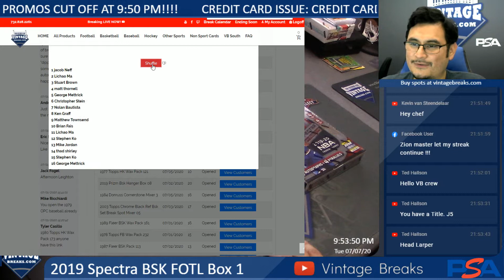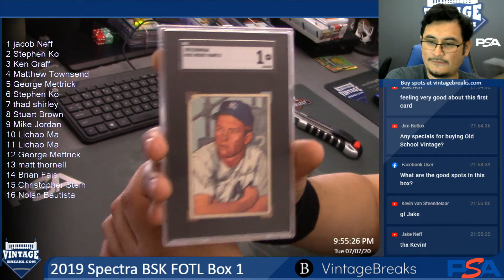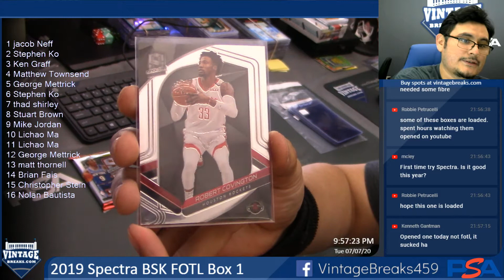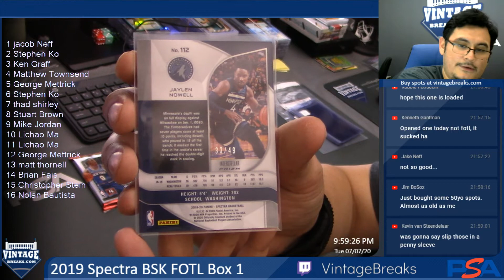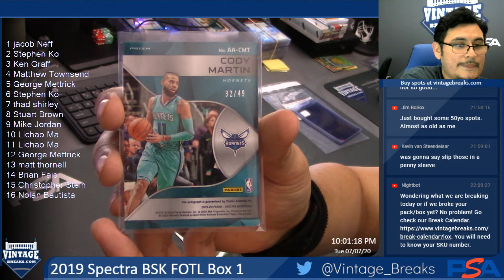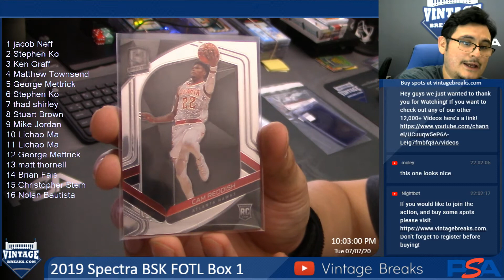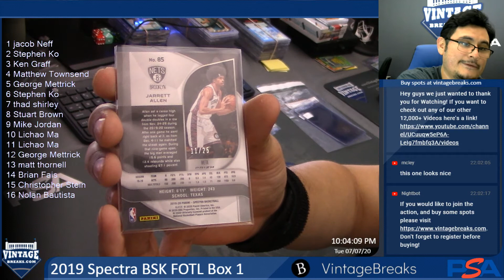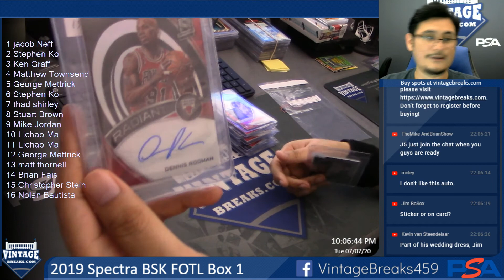7-7-20 2019 Spectra FOTL Box 1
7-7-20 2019 Spectra FOTL Box 1